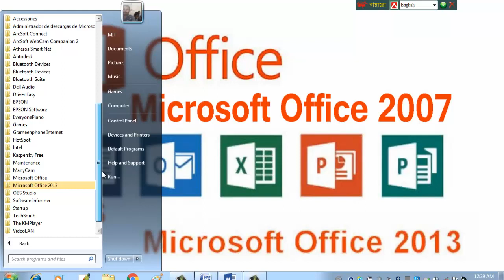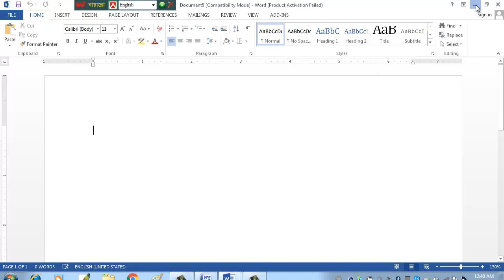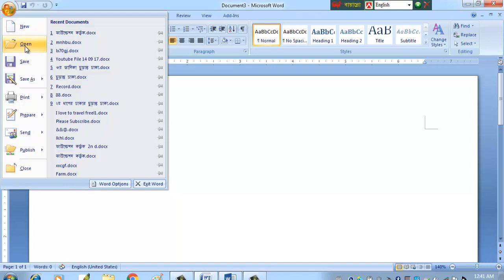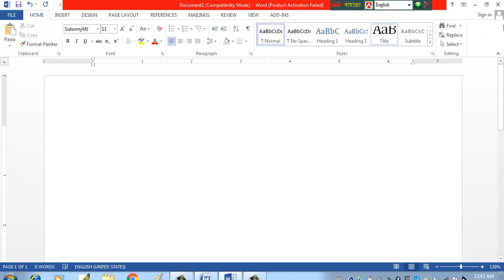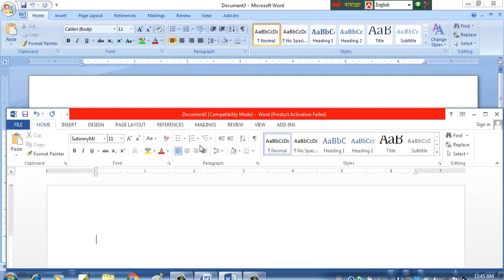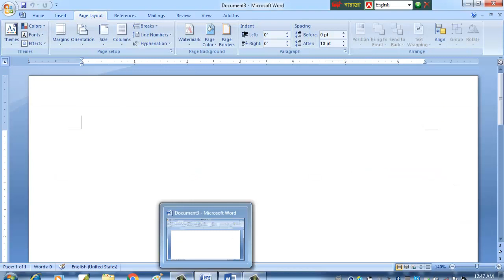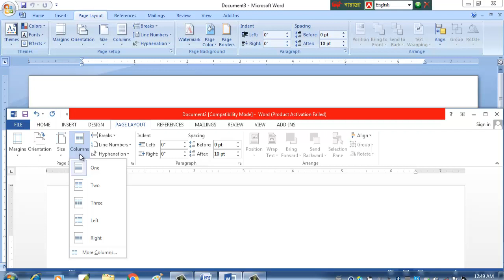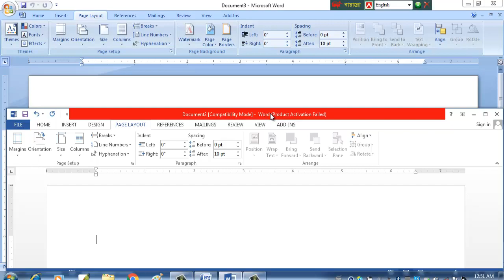We will be known to Microsoft word 2007 and 2013 different Ribbon's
We will be known to Microsoft word 2007 & Microsoft word 2013 different Ribbon's.